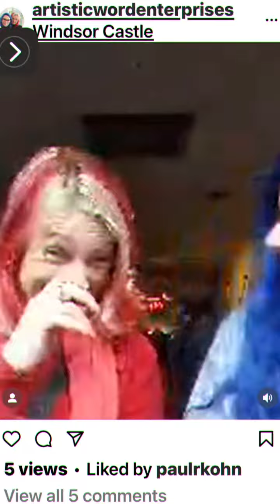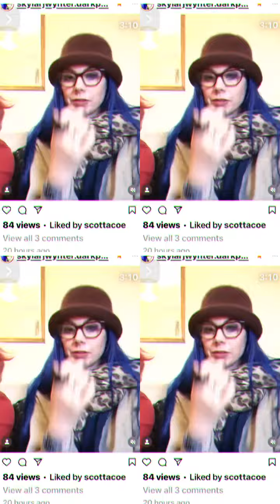Shine- Decent Beings Tourist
Stills from Neskia Turner and Skylar Wynter  tour of Uk